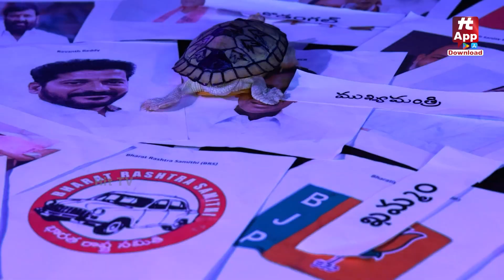ప్రజా విజయభేరి సభకు హాజరైన రాహుల్‌గాంధీ..! | Congress Vijayabheri | Rahul Gandhi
Watch : ప్రజా విజయభేరి సభకు హాజరైన రాహుల్‌గాంధీ..! | Congress Vijayabheri | Rahul Gandhi | Hit TV News